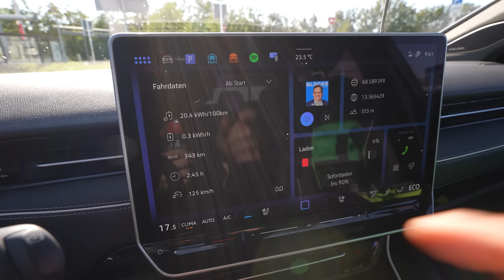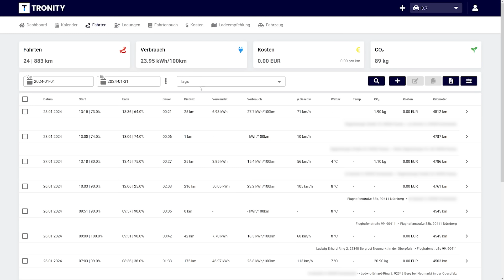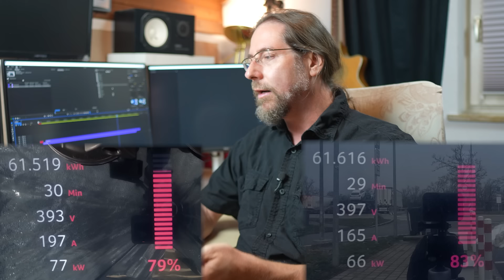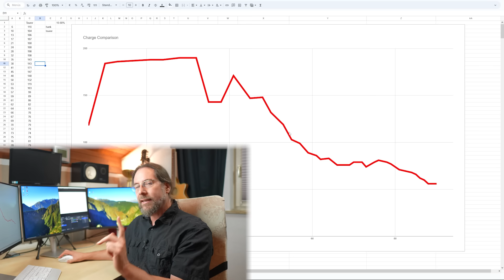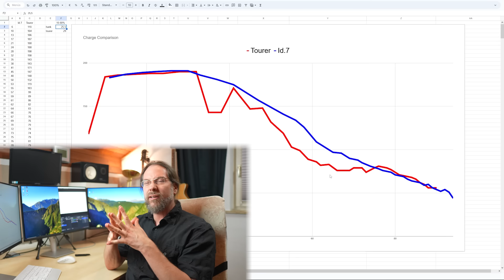Hat der VW Id.7 ein Hitzeproblem beim Laden?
Vielen Dank.